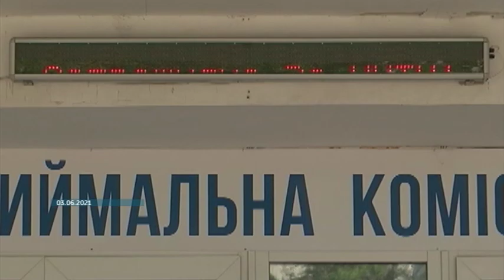Презентація першого епізоду серіалу для абітурієнтів з окупованого Криму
Перший епізод серіалу для абітурієнтів з окупованого Криму - презентували в Києві. Про що розказуватиме серіал та де і коли можна його  подивитись - дізнавалась Анастасія Рашко.